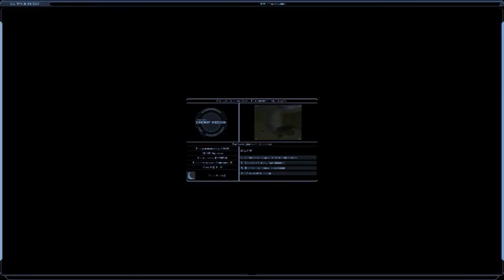Ghost Recon: Desert Siege co-op Прохождение Часть 3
Элитный отряд призраков всеми силами пытается в "тихую" выполнить задания, на которых присутсвуют враги с новой разработкой, которая помогает им видеть через стены.